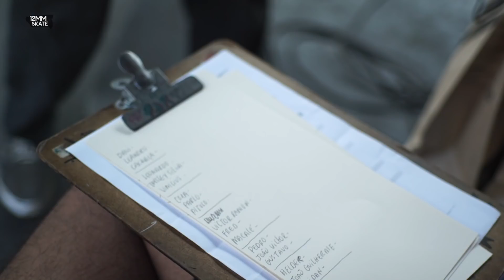ALIFE12MM #18 - GAME OF SKATE - MINI LIVETRICKS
APOIE O

→ SIGA O 12MM NO INSTAGRAM:
►12MMSKATE @12mmskate
►FAEL DIOGO @faeldiogo

Produção Direção e Edição: Fael Diogo
Editado com FinalCut Pro X / Premiere Pro / After Effects
Camera Sony a6300 / GoPro Hero5 / iPhone6s